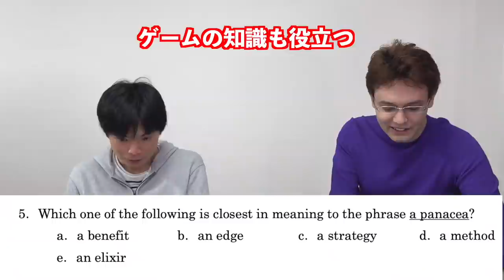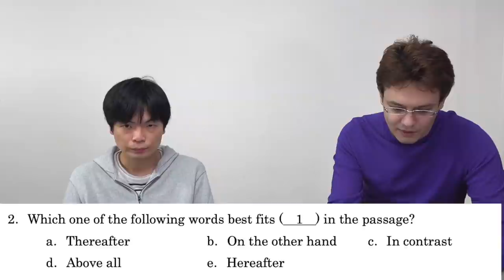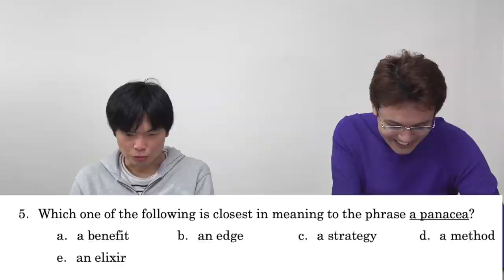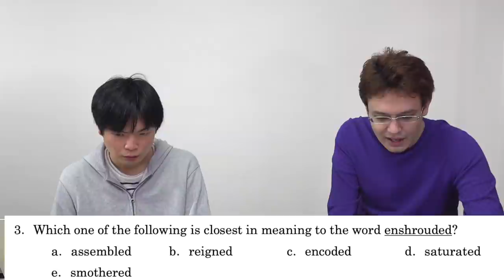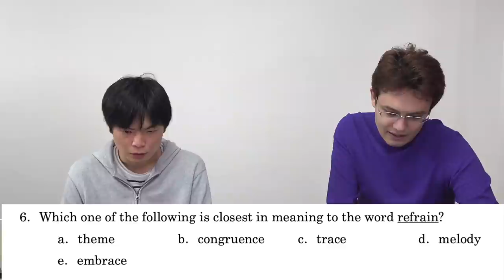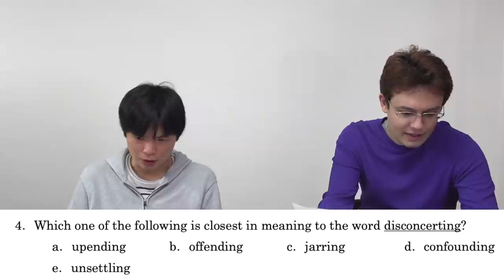【私文最難】バイリンガルが早稲田社学の英語を解くとどうなる？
私大文系の中で最難関の早稲田社会科学部の問題にバイリンガルが挑戦！

‹出演者情報›
もりてつ
発音指導士